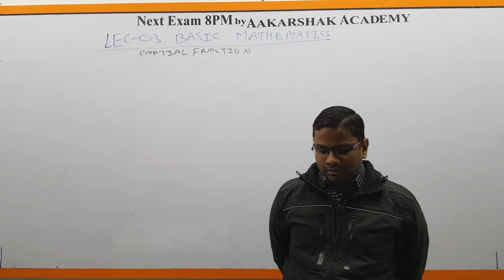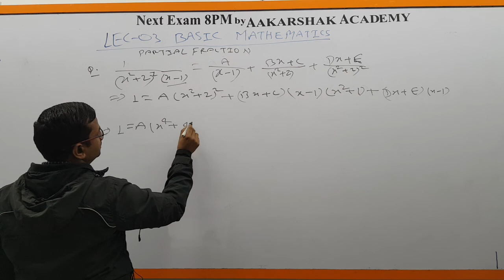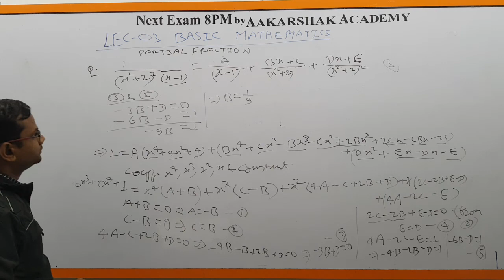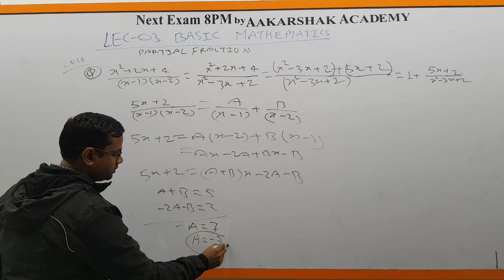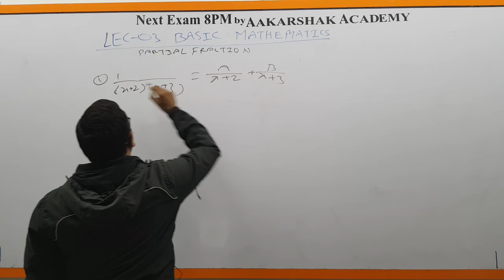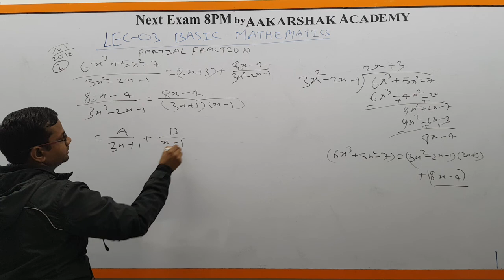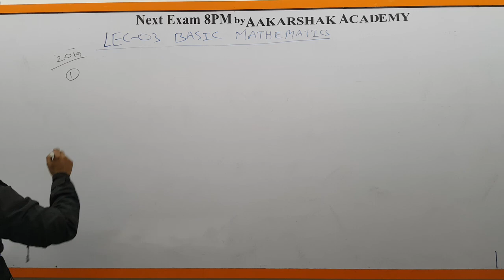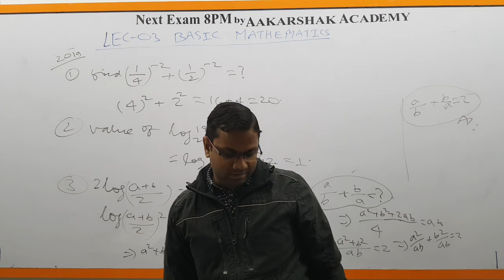|| Lecture 3 || Basic Maths || Er. Amuly Ratn || SDM ||B.Tech+M.Tech IIT Kanpur || SBTE BIHAR ||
UNIT - 1B PARTIAL FRACTION ( Lecture 2/2 )

               || 1st SEMESTER GROUP-1  ||
                            || BRANCH ||
|| Electrical Engineering || Mechanical Engineering ||

                || 2nd SEMESTER GROUP-2 ||
                            || BRANCH ||
|| Civil Engineering || Electronics Engineering ||
                    || Automobile Engineering ||

    INDIA'S BEST ONLINE CLASS & TEST APP

                        AAKARSHAK ACADEMY
   👇 || Provides Online and Offline Classes For || 👇

1. || Basic Maths by Er. Amuly Ratn || SDM ||

2. || Engineering Maths by Er. Amuly Ratn || SDM ||

3. || Advance Electronic Device and Circuits ||
                     || 4th Semester ||
           || Electronics Engineering ||
  || SBTE PATNA BIHAR || SYLLABUS ||

4.                 || Hydraulics ||
                  || 4th Semester ||
               || Civil Engineering ||

5.  || Fluid Mechanics and Machinery ||
                       || 4th Semester ||
              || Mechanical Engineering ||

6. || D.C. Machines & Transformers ||
                   || 4th Semester ||
            || Electrical Engineering ||
   FOR ANY OTHER DETAILS, PLEASE
                  CAMPUS OF
         AAKARSHAK ACADEMY
              NEXT EXAM 8 PM
               P-535, Vidyapuri